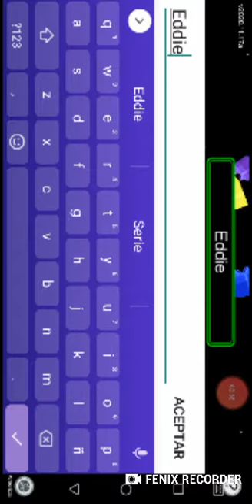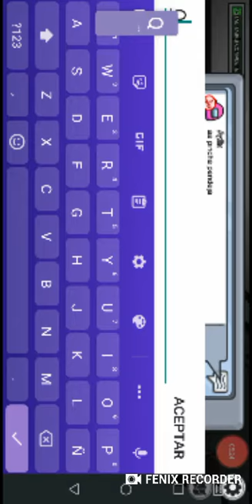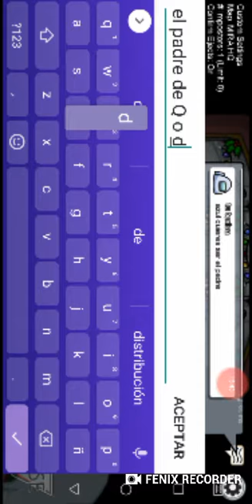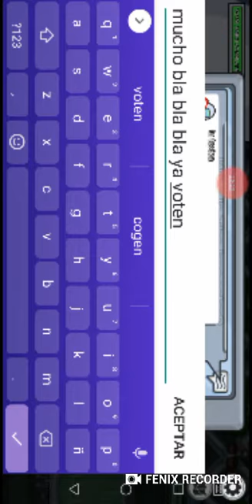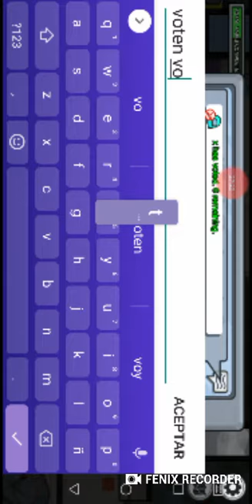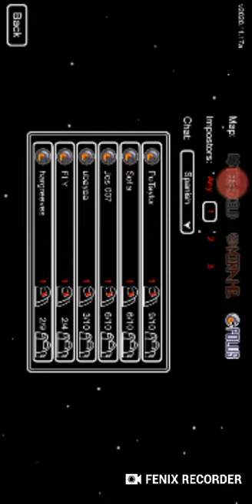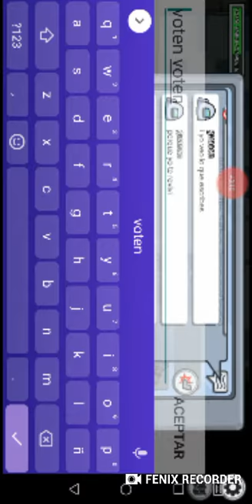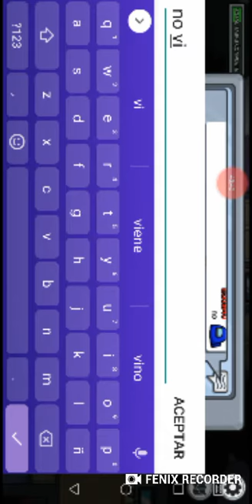MOD navideño🎅🤶☃️⛄❄️🏔️🎄🎀🎁de Among US